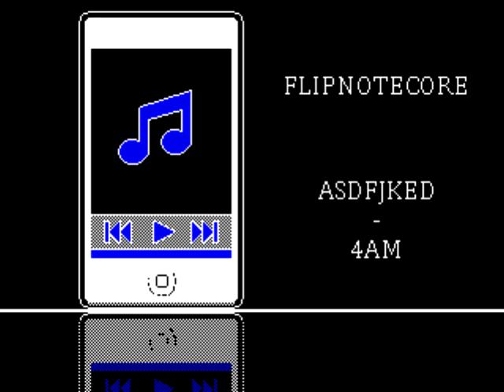𝙁𝙇𝙄𝙋𝙉𝙊𝙏𝙀𝘾𝙊𝙍𝙀 - 4AM (ASDFJKED)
𝙁𝙇𝙄𝙋𝙉𝙊𝙏𝙀𝘾𝙊𝙍𝙀
𝙁𝙇𝙄𝙋𝙉𝙊𝙏𝙀𝘾𝙊𝙍𝙀
𝙁𝙇𝙄𝙋𝙉𝙊𝙏𝙀𝘾𝙊𝙍𝙀

i wonder if he genre bends